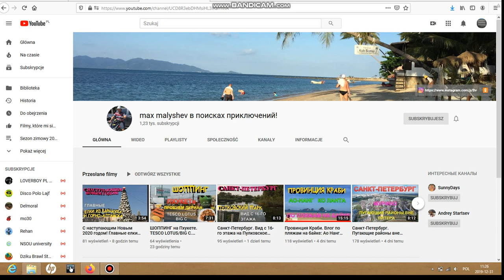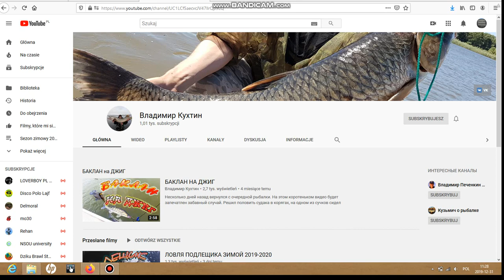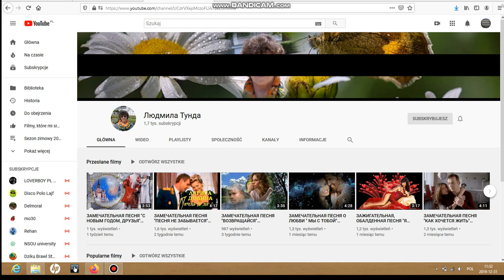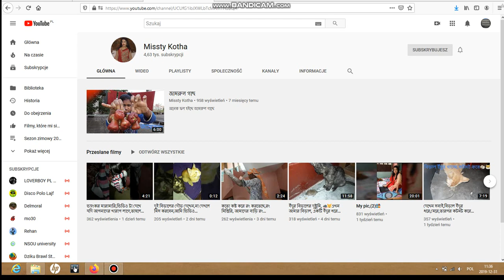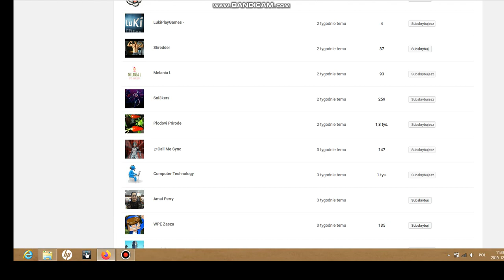Happy New Year/Życzenia noworoczne/с новым годом +300subskrypcji PODZIĘKOWANIA